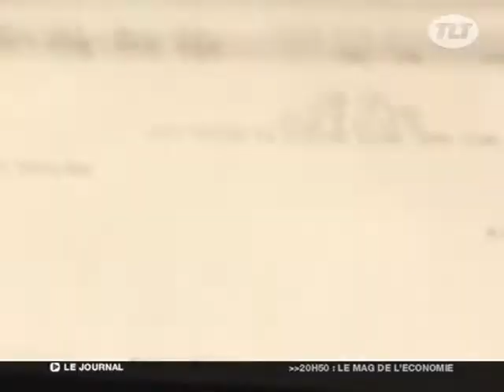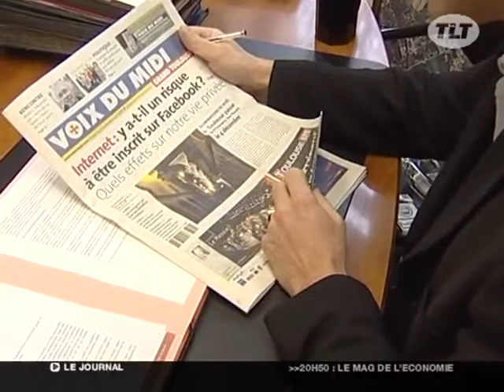Régionales : Gros plan sur le Maire de Castanet Tolosan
A 34 ans, Arnaud Lafon est le candidat du Modem pour les élections régionales de 2010. (Droits réservés. Pour toute exploitation commerciale, veuillez nous contacter